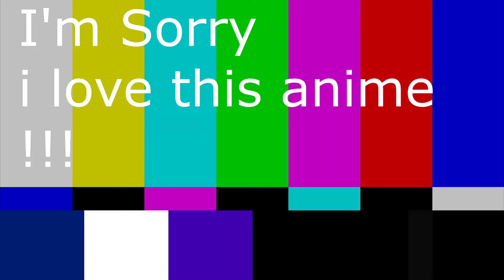I AM FRICKING ICHIGO NOW!?!? | Shadow Warrior 2 | Ep.3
In this Episode of Shadow Warrior 2 we receive  ''Ichigo's Swords''
and we are going on a different missions to kill more and more ugly monsters.

I NEITHER OWN THE SONG NOR THE MUSIC!

-Thats it^^-